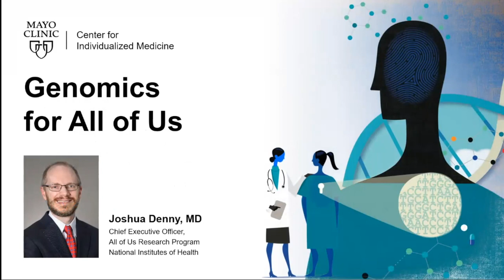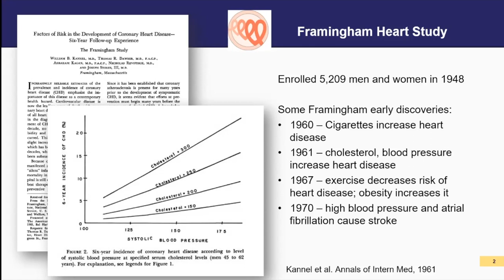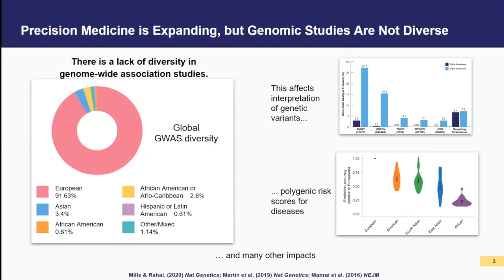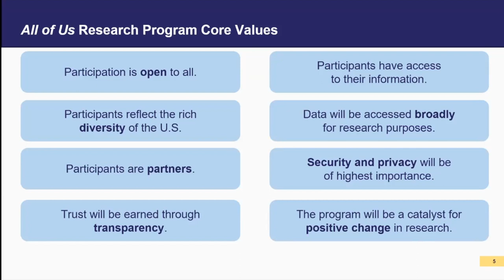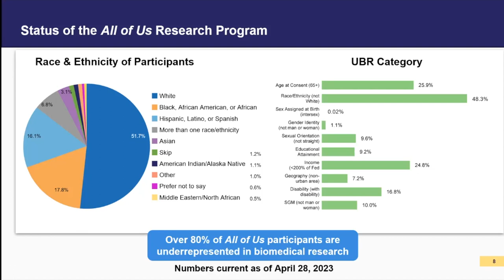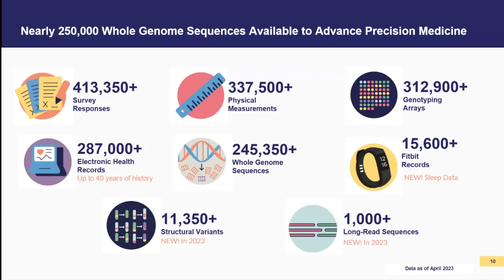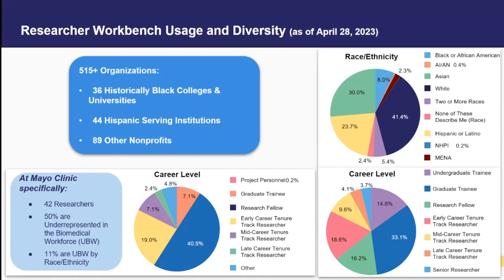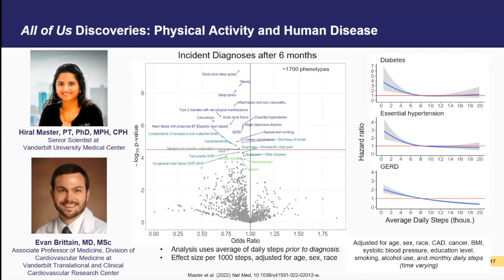Genomics for All of Us - Center for Individualized Medicine Grand Rounds, 2023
This presentation was done for the Center for Individualized Medicine Grand Rounds series on May 2nd,  2023.

Joshua Denny MD, MS;

Chief Executive Officer, All of Us Research Program, National Institutes of Health

To learn more about Mayo Clinic’s Center for Individualized Medicine, please